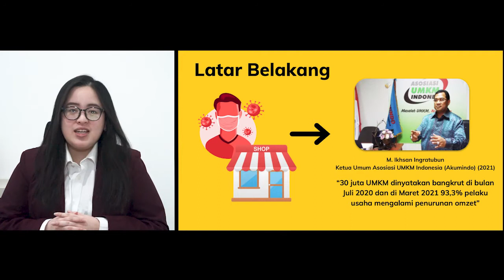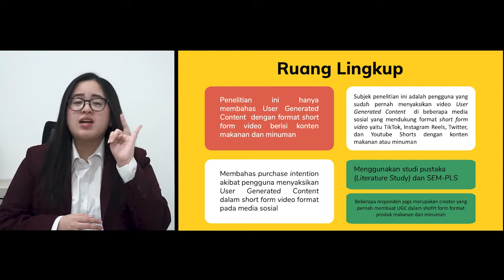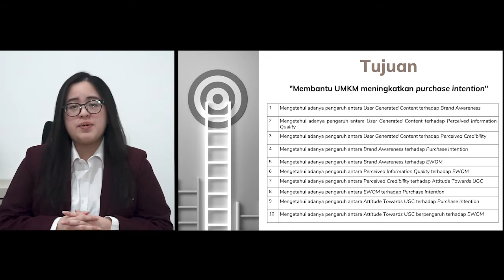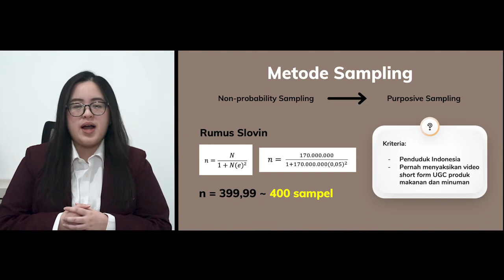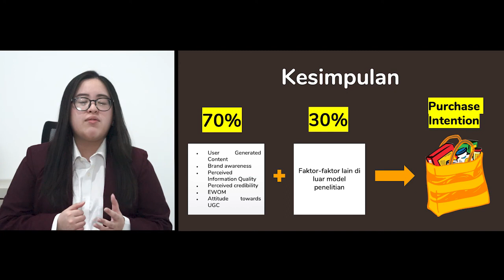GOLD Champion of 5 Minutes Thesis Presentation Odd Semester 2021/2022